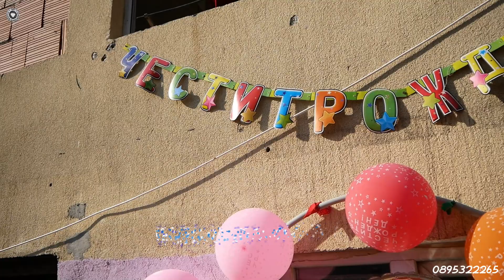Рожден ден на Даниел 2г 02.09.2023